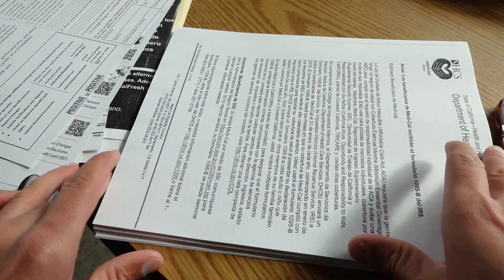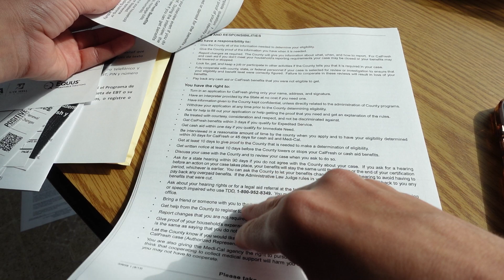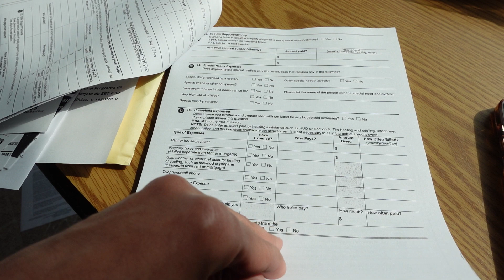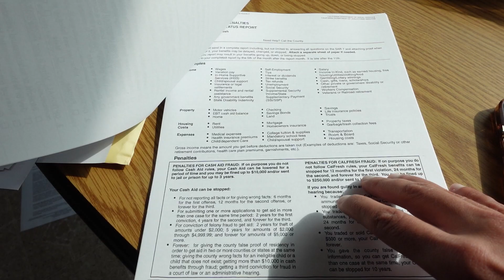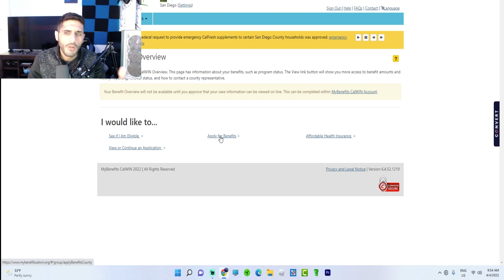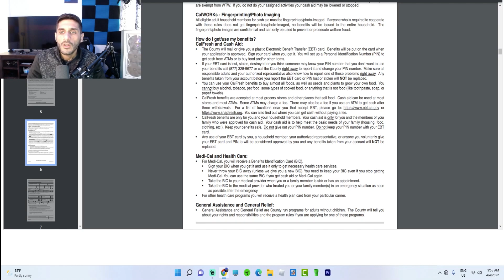المساعدات الماليه للاجئين في امريكا 🇺🇸